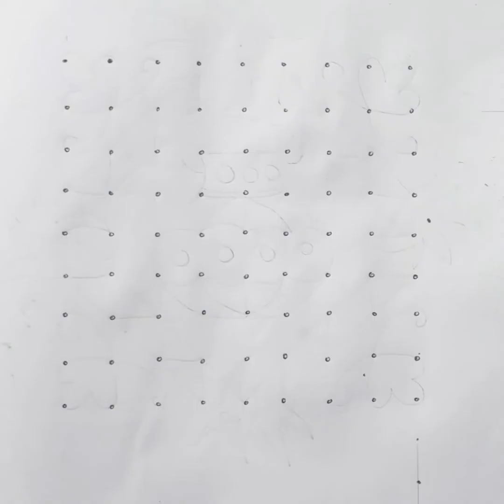easypongalpotkolam pongalkolams courfulrangoli